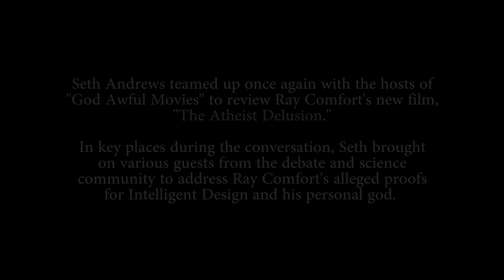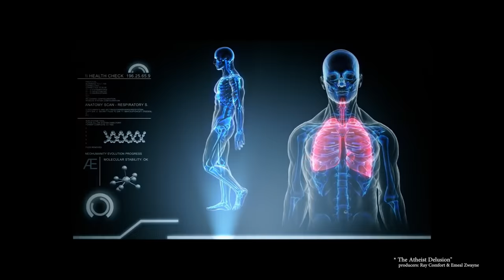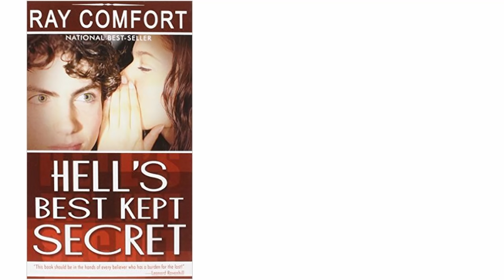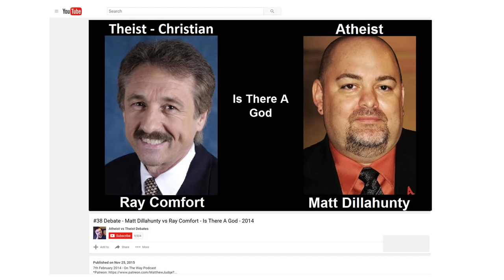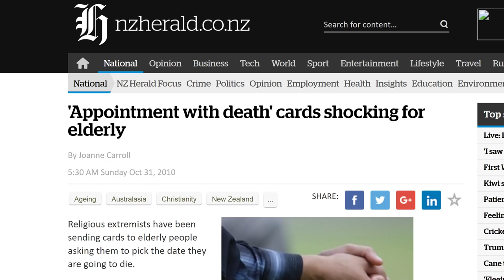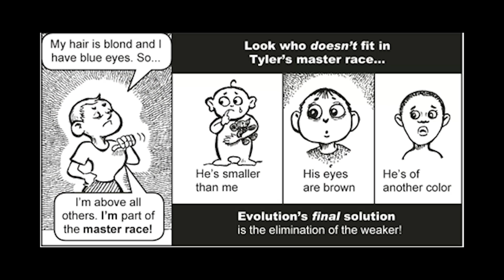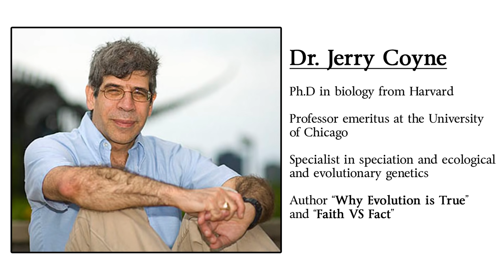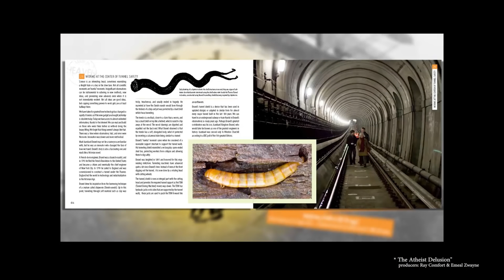Review: The Atheist Delusion (TTA Podcast 301)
The hosts of God Awful Movies join Seth Andrews for a review of Ray Comfort's new film, "The Atheist Delusion." They watched the movie...so you don't have to. Enjoy!